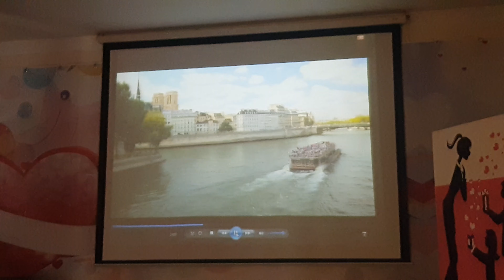Садик им. З.Алиевой